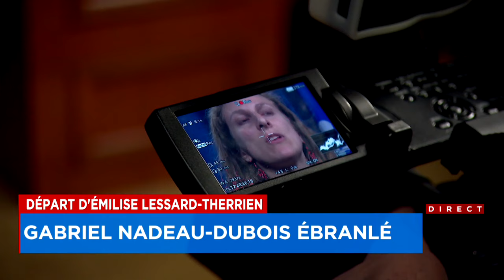Gabriel Nadeau-Dubois ébranlé : reportage